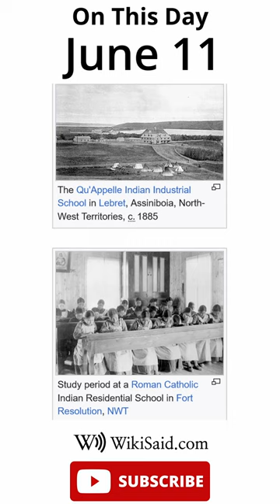On This Day - June 12 - WikiSaid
WikiSaid On This Day for June 12th

"June 12: Dia dos Namorados in Brazil; Loving Day in the United States (1967)
    1775 – Thomas Gage, the governor of the Province of Massachusetts Bay, offered a general pardon to colonists who remained loyal to Britain.
    1914 – As part of the Ottoman Empire's policies of ethnic cleansing, Turkish irregulars began a six-day massacre of the predominantly Greek town of Phocaea.
    1921 – Soviet politician Vladimir Antonov-Ovseenko authorised the use of chemical weapons against a peasant rebellion in the Tambov Governorate.
    1963 – The premiere was held in New York of the historical drama film Cleopatra, the most expensive film made to that point.
    1987 – Cold War: During a speech at the Brandenburg Gate by the Berlin Wall, US president Ronald Reagan challenged Soviet leader Mikhail Gorbachev to "tear down this wall!" (speech featured).
    Æthelflæd (d. 918)  Adriaen van Stalbemt (b. 1580)  Daisy Yen Wu (b. 1902)  Philippe Coutinho (b. 1992)"